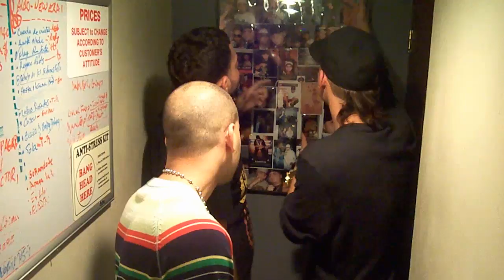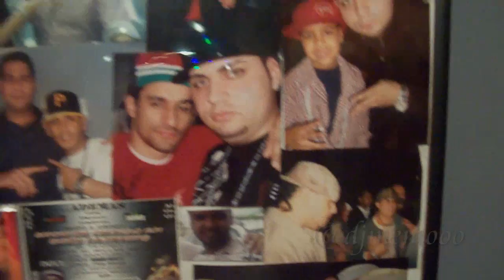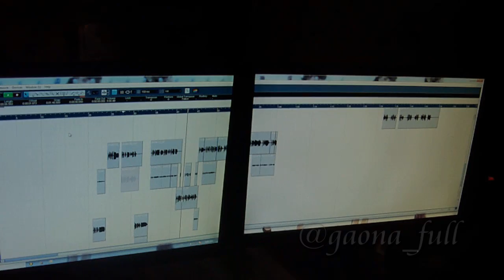Gaona Ft. Aldo @ Ya Te Olvide (Prod. By Dj Memo) (Official Preview)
Desde Most Wanted, Gaona Ft. Aldo "El Arquitecto" en el tema "Ya Te Olvide", producido por Dj Memo.  Romantiqueo para las nenas de Latinoamérica !
Esta es la unión de Most Wanted &  Full Records !

IPAUTA
FLOWHOTWEBSITE